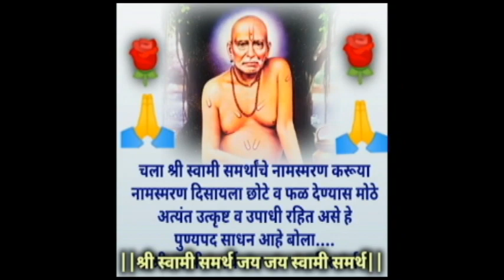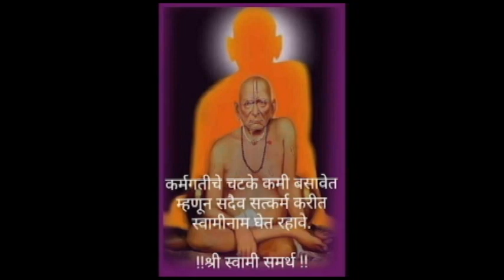swami anubhav in marathi🙏🏻पहा कसे स्वप्नात घडले स्वामीभक्ताला स्वामींचे दर्शन🙏🏻श्री स्वामी समर्थ🙏🏻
स्वामी समर्थांच्या माहितीसाठी स्टेटससाठी इथे क्लिक करा  -

Keywords,

swami samarth,
tarak mantra swami samarth,
shree swami samarth jai jai swami samarth,
shree swami samarth jap,
shri swami samarth jai jai swami samarth,
shri swami samarth jap,
shri swami samarth song,
shree swami samarth tarak mantra,
shri swami samarth mantra,
shree swami samarth aarti,
swami seva kashi karavi,
swapnat sap disne,
swaminche anubhav,
swami samartha chi mahiti,
mungus disne shubh ki ashubh,